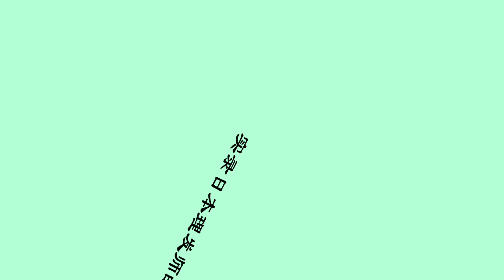【理髮】會理髮的都來看看，日本理髮師剃的這種簡單頭型相信你肯定會，你猜理髮一次需多少錢？在中國國內開這樣的價格，那你肯定被說成在搶錢，而在日本是我們的日常生活。性價比來說這是在富山市最便宜的。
本视频是我自己手持相机拍摄的。拍摄前已经向店长咨询是否可以拍摄，并在得到店长允许的情况下进行拍摄的。视频中理发的人是我儿子。